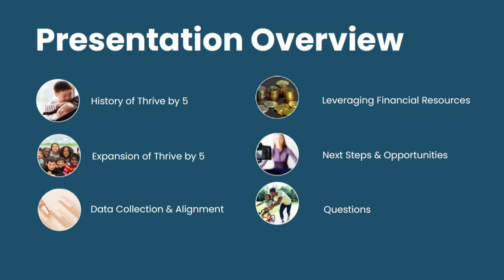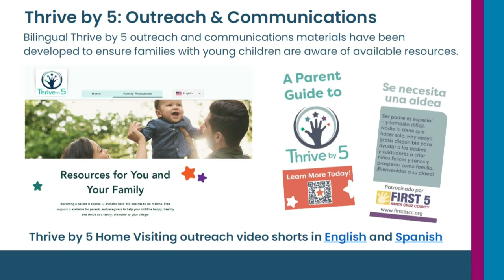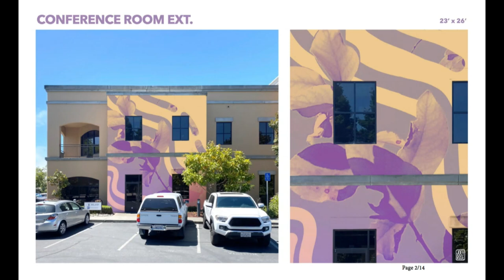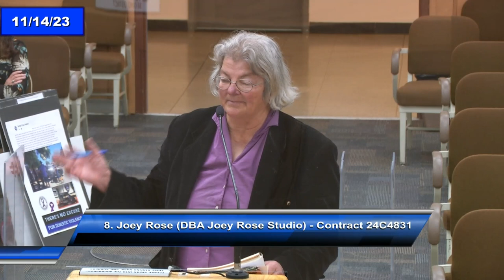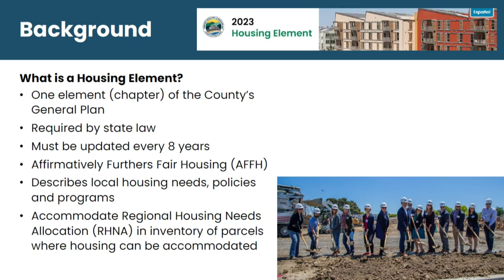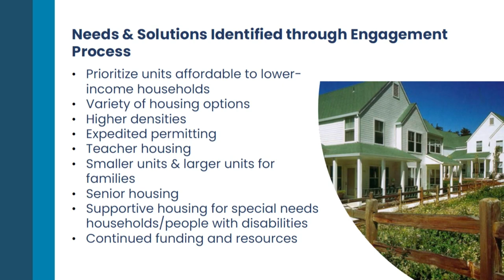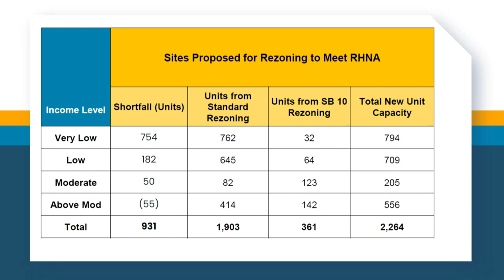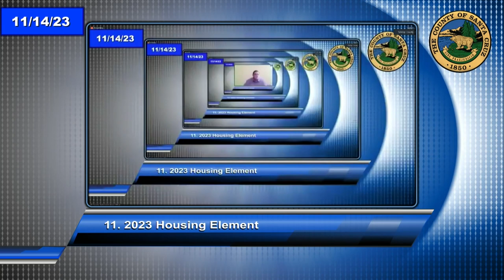Santa Cruz Board of Supervisors 11/14/23